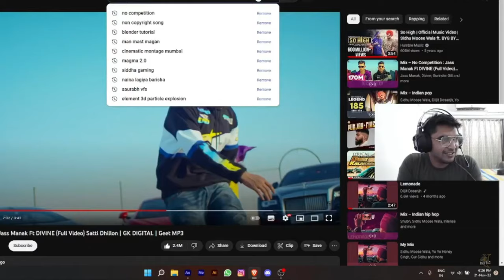𝗚𝗔𝗡𝗚𝗦𝗧𝗘𝗥 IN THE HOUSE BABYY 🔪 60 FPS BGMI MONATAGE.exe 🔥PushThePitTrend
Aur milta hun mein apse zaldi hi agli video mein | AUR TAB TAK KE LIYE BYE BYE ! 😉(SASTA MYTHPAT)

✅About Me :-
My name is Pushpit Trehan, I am forging ahead Gaming Content on Youtube. I am currently studying in High School of Cambridge International School (Co-ed). I currently live in a city of Punjab, India. 2021 might not be the best year but you can make it more exceptional for someone who is trying solid hard to accomplish their dreams.

• This video is a montage created for entertainment and educational purposes. It features gameplay footage from BGMI (Battlegrounds Mobile India), and all in-game content, including characters, assets, and music, is the property of their respective owners, including Krafton, the developer of BGMI.

• In this video, we explore some exciting in-game moments and visual effects for pure entertainment purposes. Please note that all content is created using VFX and is not intended to promote any harmful activities or infringement on copyrights.

• This video is intended solely for entertainment and creative purposes. All in-game footage, characters, and assets are the property of Tencent and used here in a transformative manner.

• I respect the intellectual property rights of content creators and game developers.